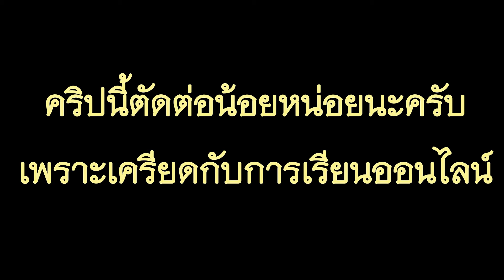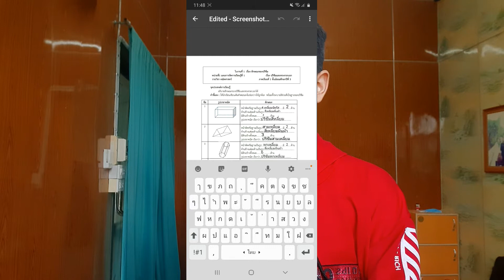รีวิวการเรียนออนไลน์